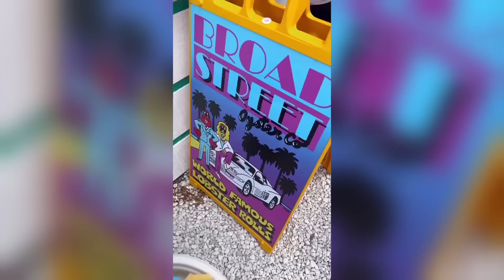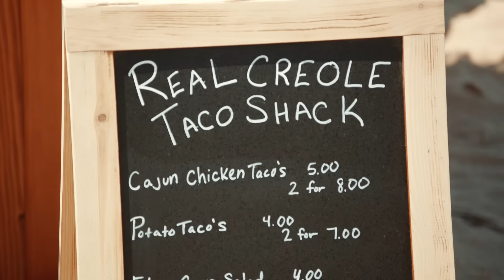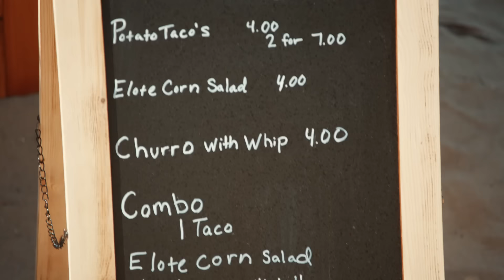Undercover Agent Exposes The Yellow Team’s Poor Service | Gordon Ramsay’s Food Stars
Gordon Ramsay enlists the help of his friend and fellow food entrepreneur Christopher Tompkins (Broad Street Oyster Co.) to get some first-hand insight into the contestants and their products. Watch Gordon Ramsay's Food Stars Wednesdays at 9/8c on FOX, next day on Hulu!

Culinary titan Gordon Ramsay sets aside his razor-sharp knives for the cutthroat business world in the all-new competition series Gordon Ramsay’s Food Stars, putting food and drink industry entrepreneurs through a multitude of challenges designed to showcase their business skills, test their drive and convince Ramsay they have what it takes to earn his personal investment of $250,000. Ramsay gets down to business with a select group of food and drink industry professionals, as he searches for the next greatest culinary entrepreneur. The aspiring moguls will be challenged in all aspects of running a food enterprise, including creating, marketing and selling to real customers. In addition to Ramsay, their progress will be evaluated by guest judges and curated focus groups. As Ramsay pushes contestants to their limits, they’ll have to prove they possess the raw ingredients required to succeed – drive, dedication, creativity, passion and talent.